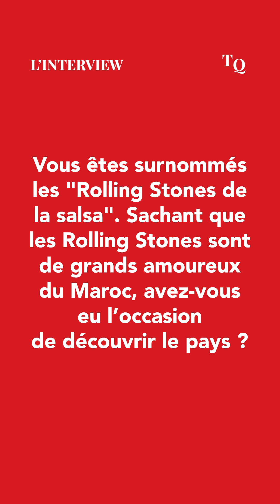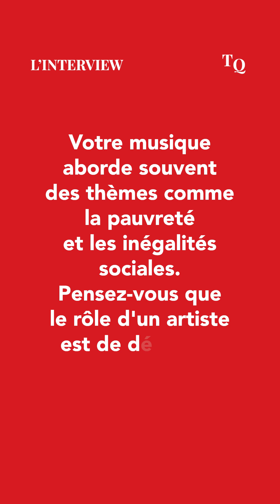Los Van Van : “Le public marocain a une connexion spéciale avec la musique latine”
Le célèbre groupe de musique populaire cubaine, surnommé « les Rolling Stones de la salsa », Los Van Van, a offert une prestation mémorable lors du Festival Casa Anfa Latina, enchantant un public venu en grand nombre. Avant leur concert, la chanteuse principale Vanessa Formell et le directeur musical Samuel Formell ont confié au micro de TelQuel leur amour pour la chaleur du peuple marocain, le secret de leur longévité et l'importance de leur engagement en tant qu'artistes.